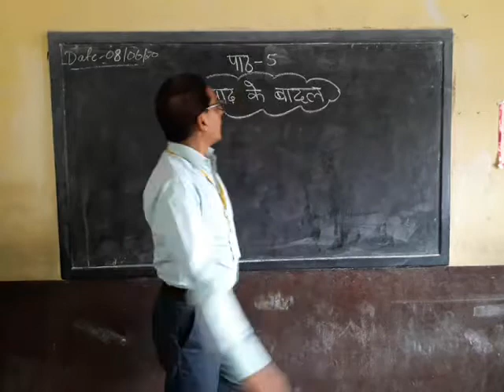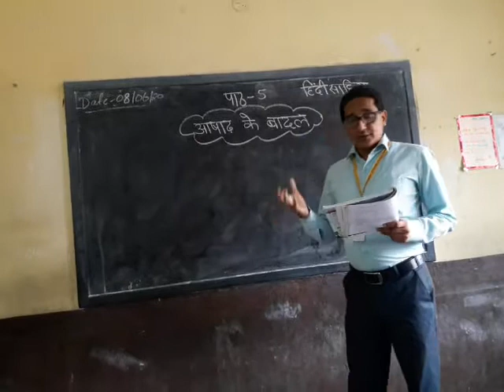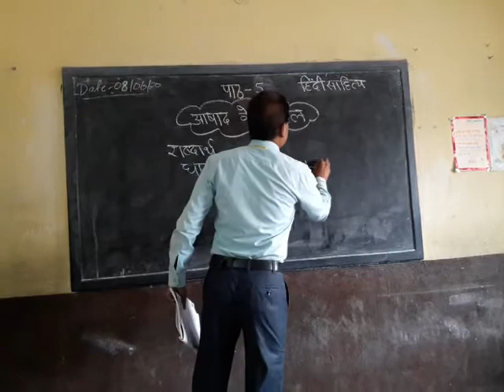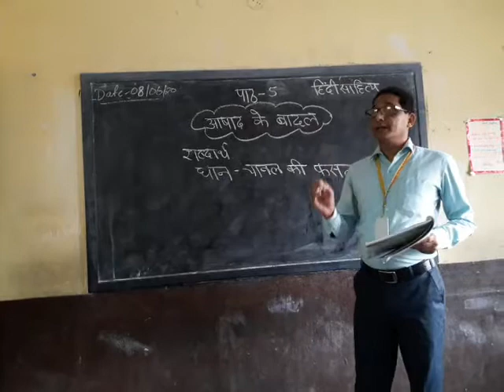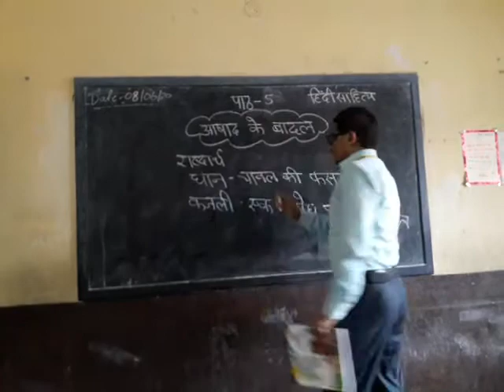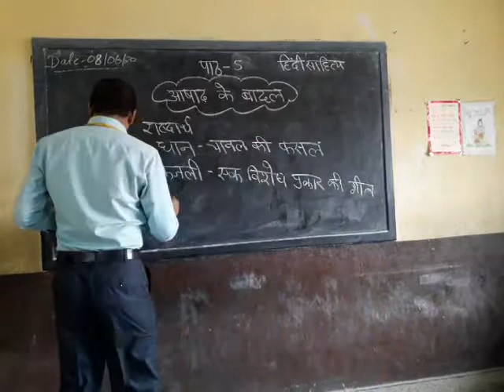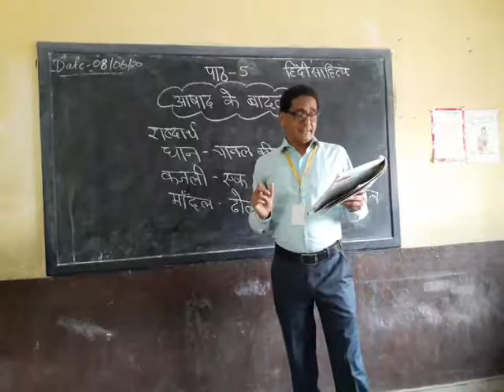Hindi literature. (Part 1) Class 5